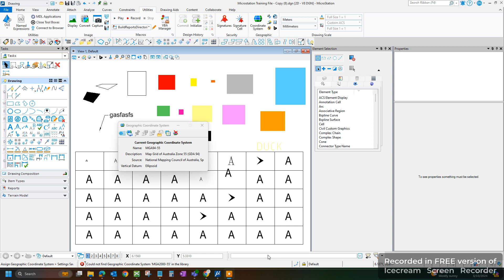MicroStation CONNECT Edition: How To Change Geographic Coordinate System Using Key-In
geocoordinate assign noquery mga2020-55